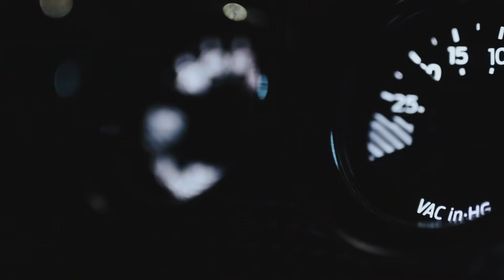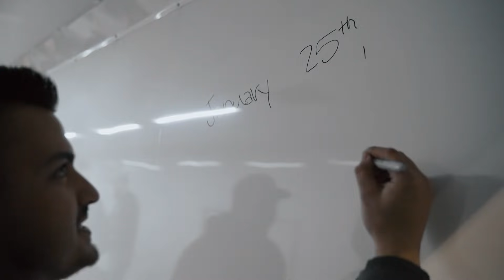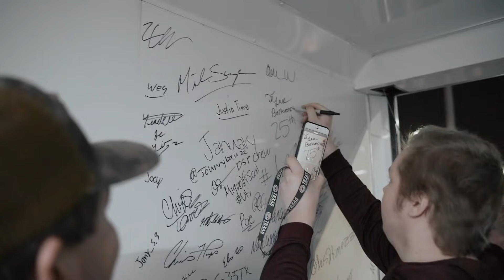Dallas Police Helicopter shut down my Subscriber meet!!!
Fan Mail -
itsjusta6
Ruston, LA
71273